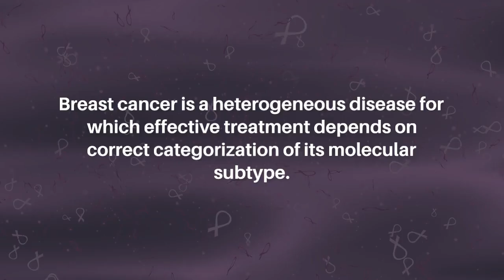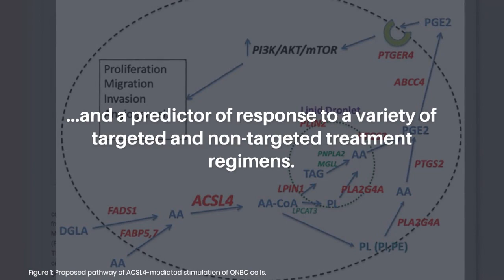ACSL4: Biomarker, Mediator and Target in Quadruple Negative Breast Cancer | Oncotarget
Oncotarget published this trending review on June 12, 2023 in Volume 14, entitled, “ACSL4: biomarker, mediator and target in quadruple negative breast cancer" by Marie E. Monaco from the Department of Neuroscience and Physiology, NYU Grossman School of Medicine, New York, NY; VA NY Harbor Healthcare System, New York, NY.

Abstract

Breast cancer is a heterogeneous disease for which effective treatment depends on correct categorization of its molecular subtype. For the last several decades this determination has relied on hormone receptor status for estrogen, progesterone and HER2. More recently, gene expression data have been generated that further stratify both receptor-positive and receptor-negative cancers. The fatty acid-activating enzyme, ACSL4, has been demonstrated to play a role in the malignant phenotype of a variety of cancers, including breast. This lipid metabolic enzyme is differentially expressed as a function of subtype in breast tumors, with highest expression observed in the mesenchymal (claudin low) and basal-like subtypes. Here we review data that support the potential of utilizing ACSL4 status as both a biomarker of molecular subtype and a predictor of response to a variety of targeted and non-targeted treatment regimens. Based on these findings, we suggest 3 expanded roles for ACSL4: 1. as a biomarker for classification of breast cancer subtypes; 2. as a predictor of sensitivity to hormone-based and certain other therapies; and 3. as a target for the development of new treatment modalities.

Keywords - ACSL4, breast cancer, ferroptosis, molecular subtype, quadruple negative breast cancer

About Oncotarget